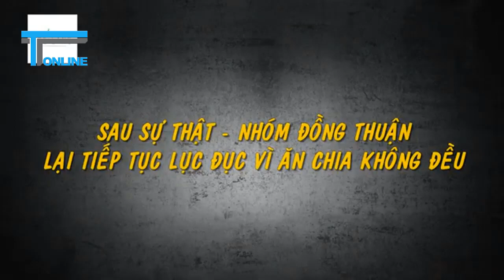Nội bộ tổ Đồng Thuận lại bóc mẽ nhau vì ăn chia không đều